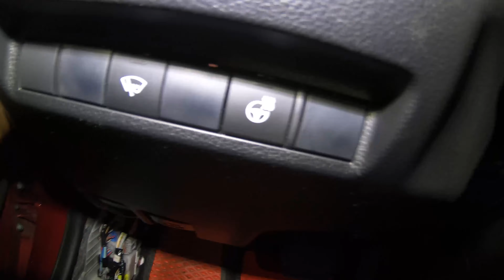Левая панель кнопок RAV4 2020 Как добраться и что внутри?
По просьбе зрителей разбираем левую часть торпедо что бы добраться до блока кнопок (подогрев руля и прочее). Для разборки вам понадобится крестовая отвертка, ключ на 10 и 5 минут времени.

Ковалёв Игорь Васильевич